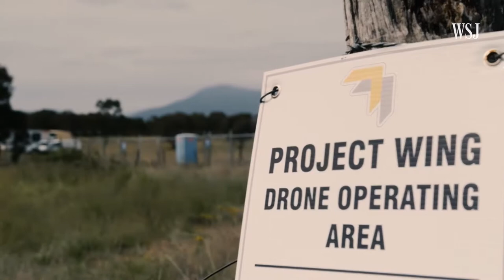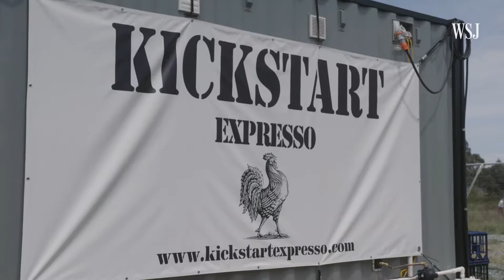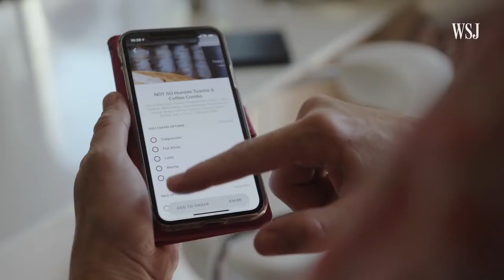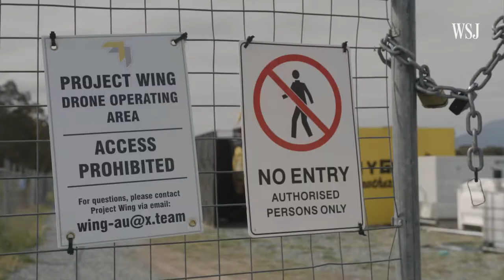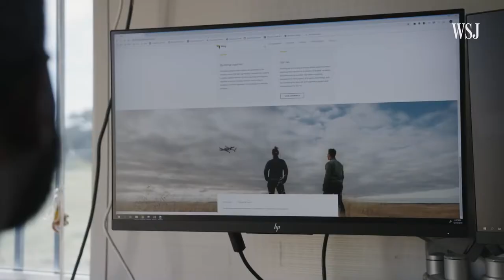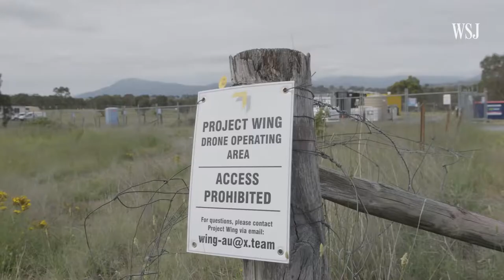GOOGLE DRONES Delivers Coffee In Australia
SOURCE: WALL STREET JOURNAL

Alphabet's Project Wing is delivering hot coffee and food, hardware supplies and drugstore items via drone near Australia’s capital.
Some residents say it’s the future, while others want the drones to shut up.